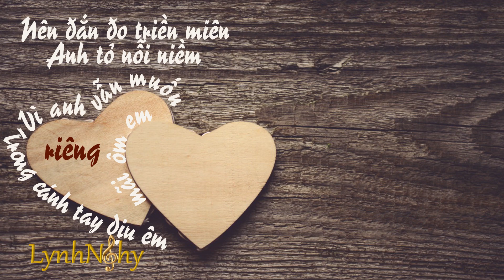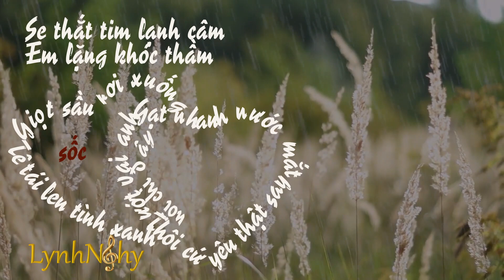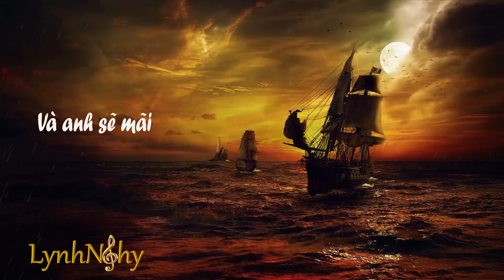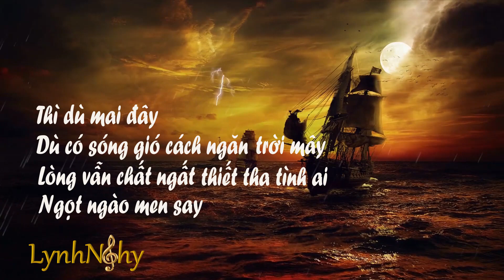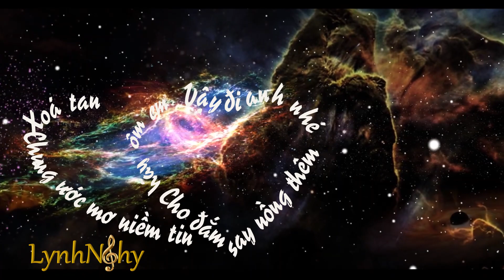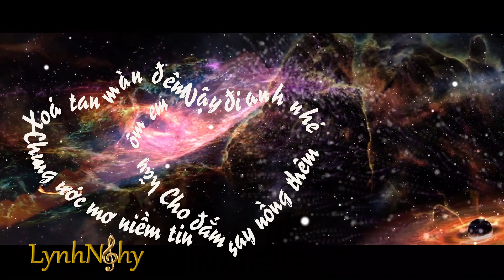Khi Vẫn Còn Có Thể (Ns Lynh Nghy) - Hương Giang (Lyric Video)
Lyric Video

Khi Vẫn Còn Có Thể
(Ns Lynh Nghy)

Vì anh vẫn muốn mãi ôm em
Trong cánh tay dịu êm
Nên đắn đo triền miên
Anh tỏ nỗi niềm - riêng
Và xin em hứa, hứa nghe em
Không nghĩ suy nhiều thêm
Sẽ cố quên sầu đêm
Vượt thoát ưu phiền

Giọt sầu rơi xuống ướt vai anh
Tê tái len tình xanh
Se thắt tim lạnh câm
Em lặng khóc thầm - sốc
Gạt nhanh nước mắt, nói chi đây
Thôi cứ yêu thật say
Năm tháng bao đổi thay
Mình có nhau đêm này

Cuộc sống vẫn thế vẫn luôn nổi trôi
Mình đã dấn bước bước qua nhiều nơi
Buồn như mưa rơi...
Mà ta vẫn thấy
Hạnh phúc vẫn ấm áp trong tầm tay
Mình vẫn khắn khít có nhau giờ đây - nồng say

Thì dù mai đây
Dù có sóng gió cách ngăn trời mây
Lòng vẫn chất ngất thiết tha tình ai Ngọt ngào men say
Và anh sẽ mãi
Dìu dắt tiếp gót bước em ngày mai
Gạt những oán trái đắng cay chiều phai, vỗ đêm dài.

Vậy thì anh nhé hãy quên đi
Lo lắng để mà chi
Ta cứ vui một khi
Vẫn còn có thể - yêu
Vậy đi anh nhé hãy ôm em
Cho đắm say nồng thêm
Chung ước mơ niềm tin
Xoá tan màn đêm